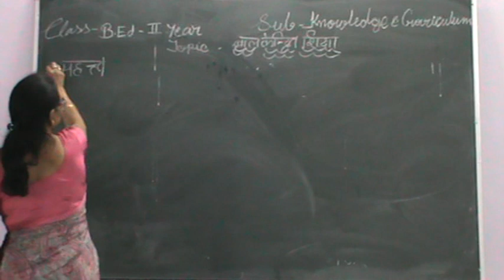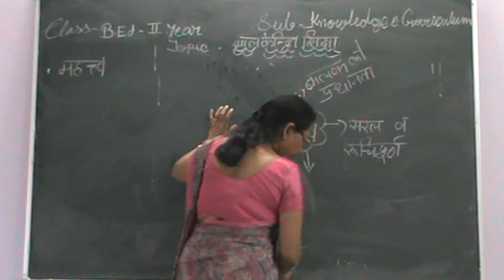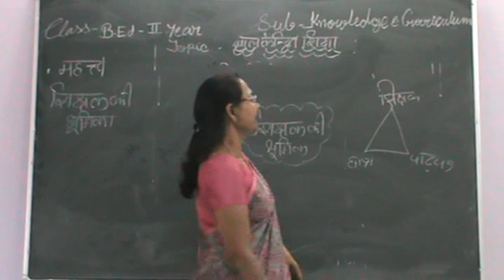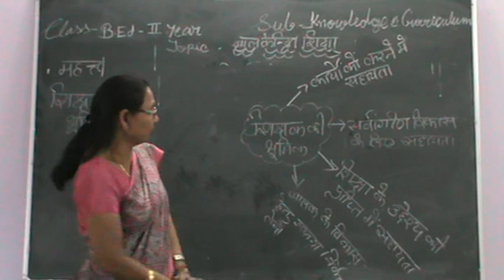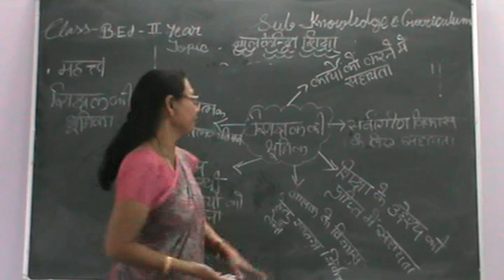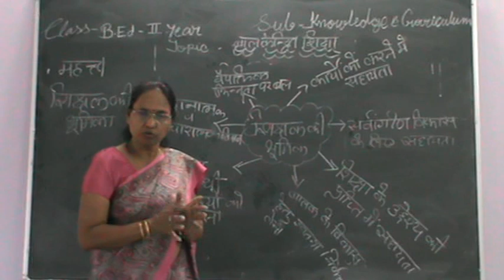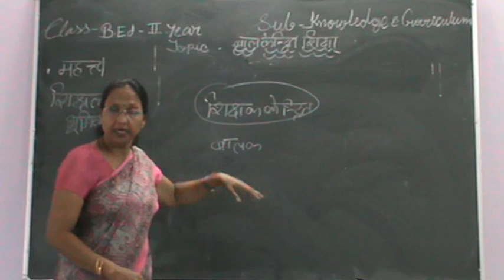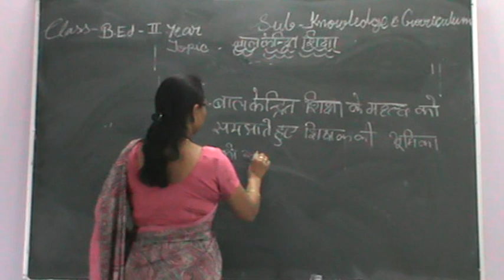Child Centred Education / बाल केन्द्रित शिक्षा part 3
Knowledge & Curriculum
बाल केन्द्रित शिक्षा का महत्त्व एवं शिक्षक की भूमिका